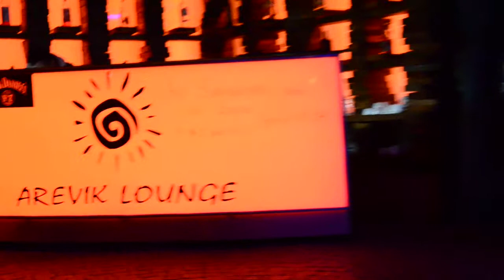Ani Sukiasyan and Fever Band in acoustic at Arevik Lounge 11/04/2015